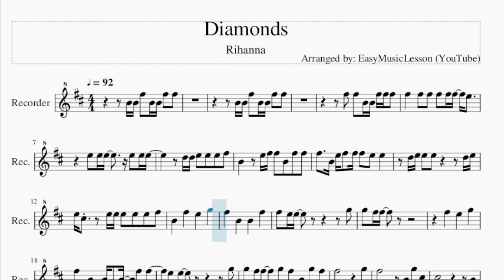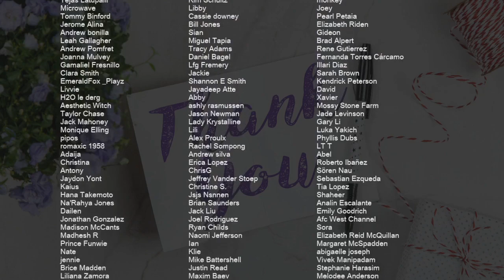Recorder Sheet Music: How to play Diamonds by Rihanna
Comment and let us know how the videos have helped you. It keeps us going! :)Here is a sheet music/tab video on the song Diamonds by Rihanna on the recorder. A recorder sheet music arrangement which is transposed to notes that are easily played by recorder, for the song Diamonds by Rihanna.

EasyMusicLesson teaches you to play the your favorite instrument, through well-arranged sheet music so that you too can learn how to play Diamonds by Rihanna on the recorder as fast as you can. A recorder sheet music with backing tracks to help your play the song better.

Chords of Recorder arrangement:
G Maj   B Min   A Maj   G Maj   B Min   A Maj   F# Min   G Maj
B Min   A Maj   F# Min   G Maj   B Min   A Maj   F# Min   G Maj
B Min   A Maj

Melody notes of Recorder:
B4 B4 F#5 B4 B4 F#5 F#5
F#5 F#5 B4 B4 F#5 F#5 F#5
F#5   F#5 F#5 F#5 F#5 F#5 E5
E5 E5 E5   E5 E5 E5
D5 D5 E5 E5 E5 F#5
B4   E5 F#5 F#5 B4 F#5 F#5
F#5   B4 E5 F#5 F#5 F#5 E5 E5
D5 E5 E5 E5     D5 E5
E5 C#5   E5 E5 E5 E5 E5 F#5
B4   F#5   E5   G5
F#5   B4   B4   F#5
F#5 E5 E5         G5
F#5   B4   B4 A4 B4 F#5 F#5
E5 E5         G5
G5 F#5 F#5   G5 F#5 B4 G5 F#5
F#5         G5
F#5       B4 G5 C#5
C#5           B4
F#5 F#5 F#5   B4 F#5 F#5 F#5 E5
D5       B4 G5 F#5
C#5           B4
D5   B4 B4 F#5 B4 B4 F#5 F#5
B4 B4 F#5 B4 B4 F#5 E5
B4 B4 F#5 B4 B4 F#5 B4
D5   F#5 F#5 B4 B4 F#5 F#5 F#5
F#5 F#5 F#5 F#5 F#5 E5 E5
E5 E5 E5   E5 F#5 G5 F#5
B4 B4 F#5 F#5 F#5 F#5 B4
E5 E5         G5
F#5         G5
C#5           B4
C#5           B4
A5 B5 A5 F#5 E5 F#5 E5 E5
B4 B4 B4 B4 A4 B4 A4 A4
B4 G5 F#5
F#5         G5
C#5           B4
C#5           B4
D5   F#5 G5 G5 G5 F#5 G5 F#5 F#5
B5 B5 F#5 F#5 B5 A5
B5 B5 A5 A5 B5 A5
A5 B5 B5 A5 A5 A5 G5 F#5 G5
F#5   B5 B5 F#5 F#5 B5 A5